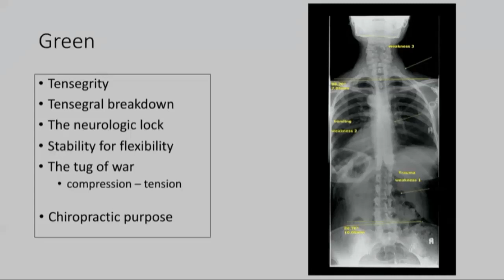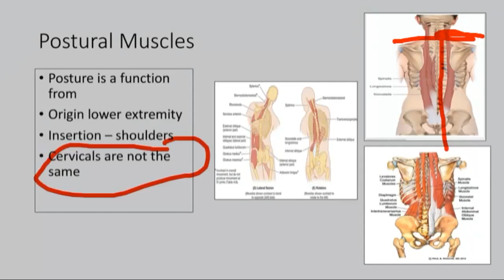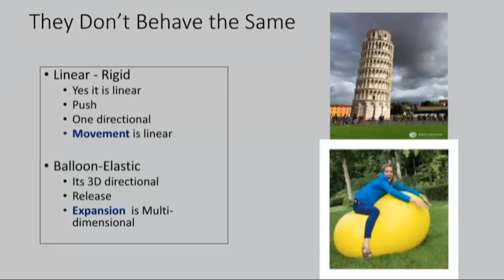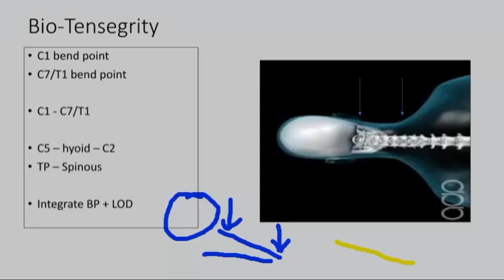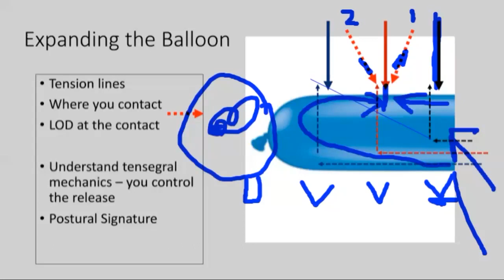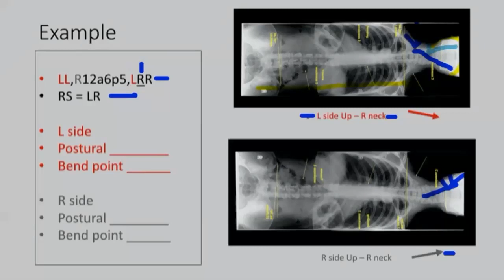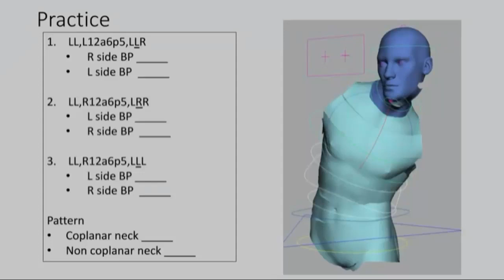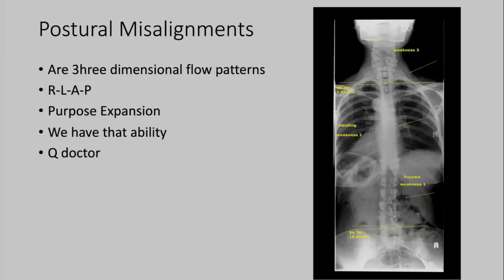Tensegral Biomechanics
QSM3 - Expanding Posture - Tensegral Chiropractic - Expanding Chiropractic